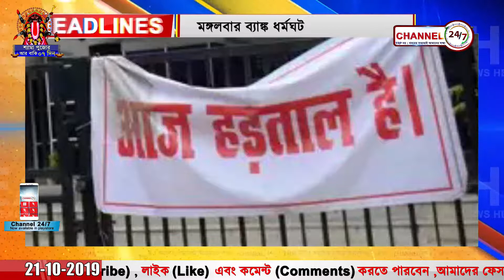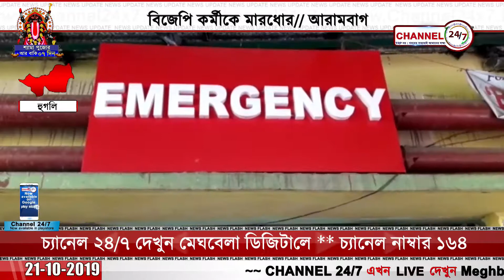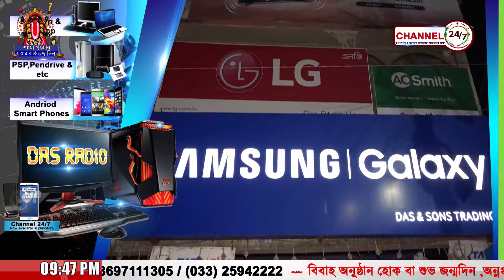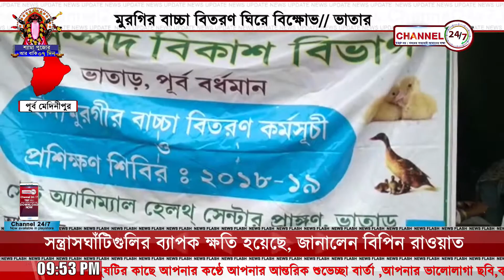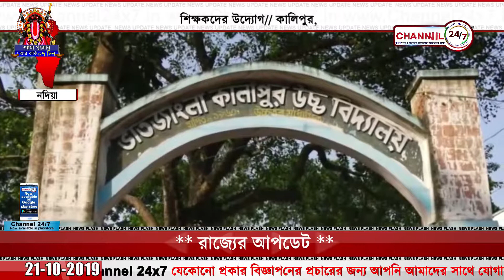ফাইনাল নিউজ @২১ অক্টোবর ২০১৯